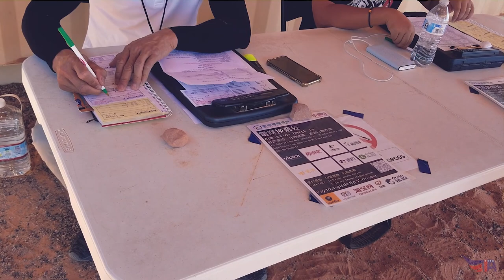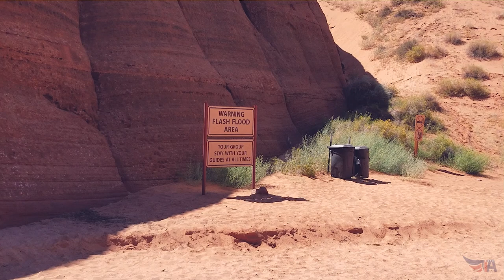Каньон Антилопы / Antelope Canyon / Аризона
Наконец-то мы добрались до него! Удивительный каньон Антилопы. Виденный лишь на безумно красивых фото теперь перед нами вживую. Приглашаю пройтись по нему вместе с нами.

Finally we got to him! Amazing Antelope Canyon. Seen only in insanely beautiful photos, we now live in front of us. I invite you to walk along it with us.

Music in video:

FormantX - Storytime;
Luwaks - Reversed Beginning;
Ooyy - Ganja.